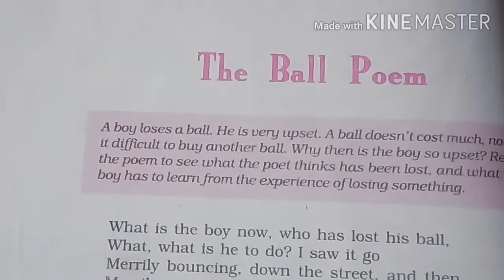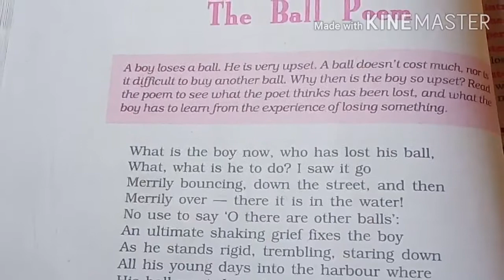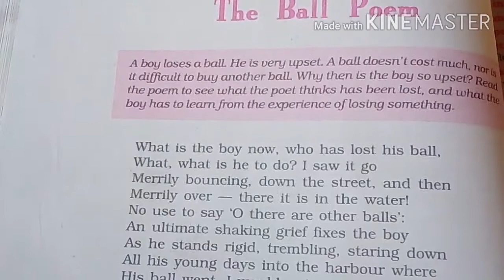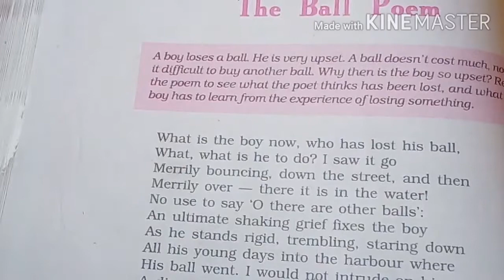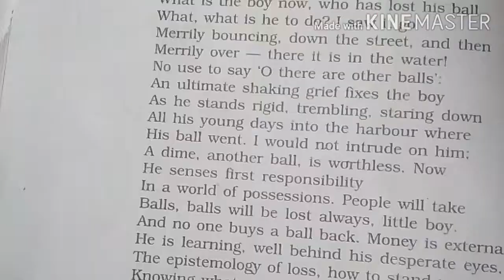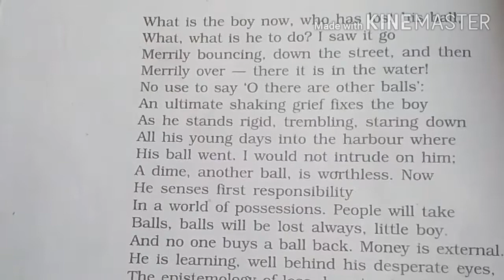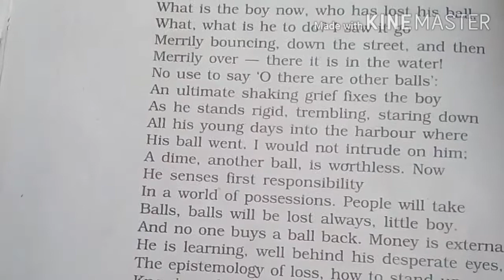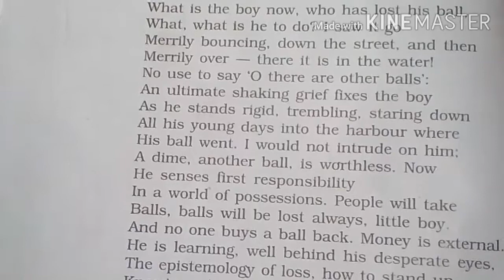10th ENGLISH, Ch-3 THE BALL POEM, Explanation, part-i